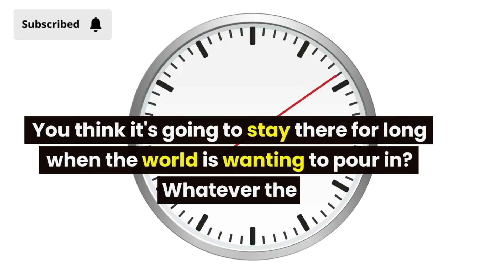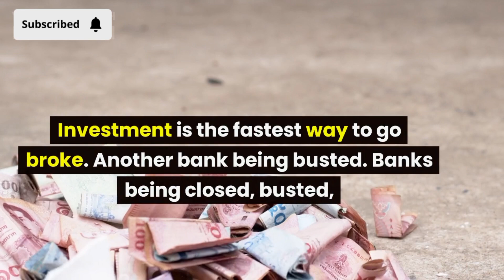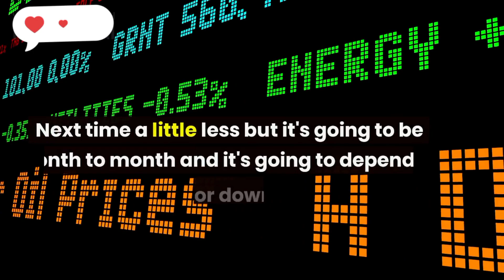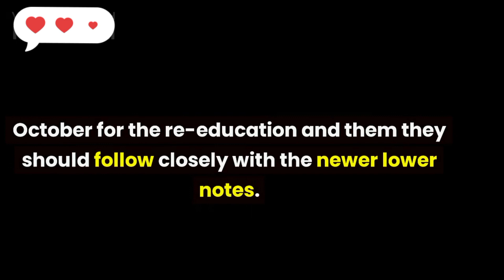💥 Iraqi Dinar News Update Dinar IQD News Value IRAQ Update Dinar | Dinar Forex Guru Intel